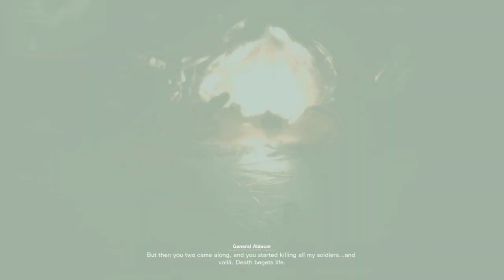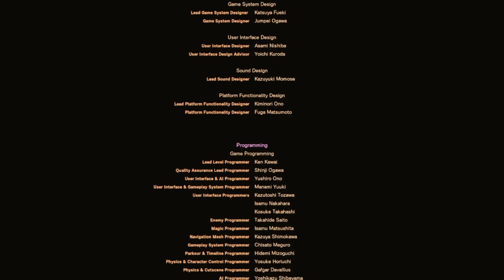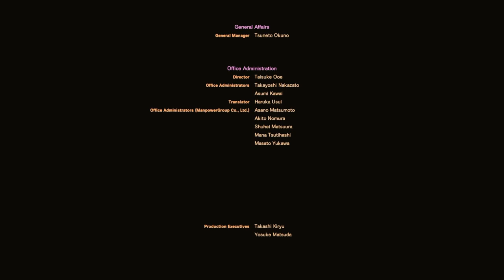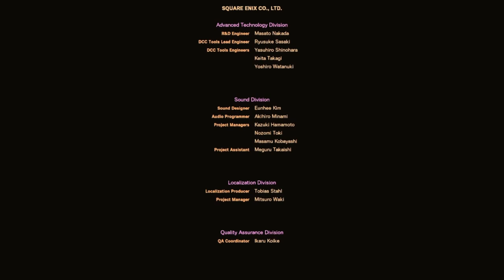Forspoken In Tanta We Trust (Blind) #07 - SMOKED ALBACORE TUNA!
Welcome to a playthrough of Forspoken on PS5!

We're done with the main game, time to tackle the DLC and see how it holds up! Hopefully you enjoy coming along for the ride!

And don't forget to smash the bell icon for notifications when new videos are up!
We play through all kinds of games here - so there's something for everyone!